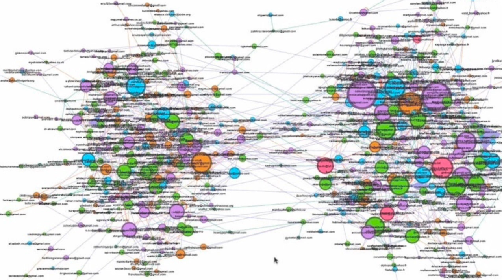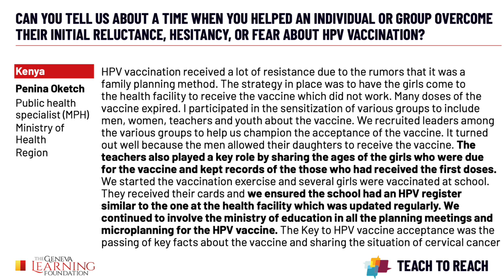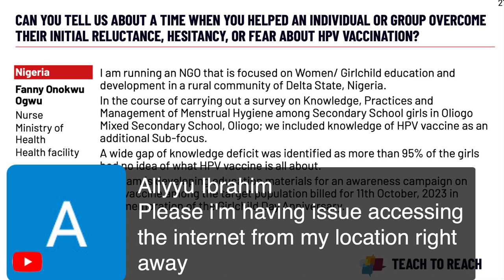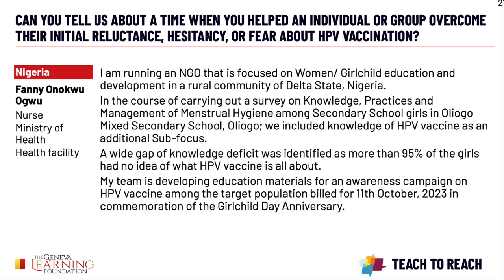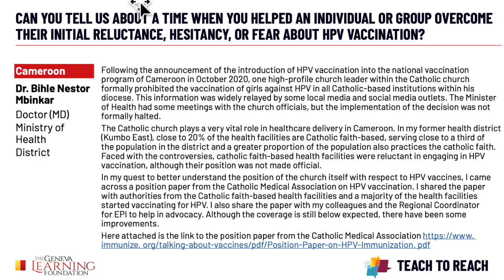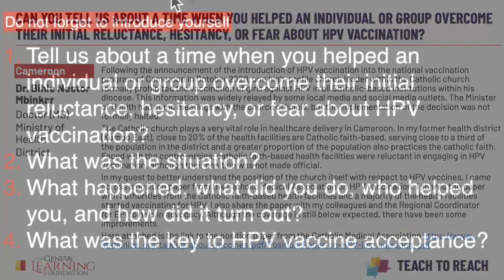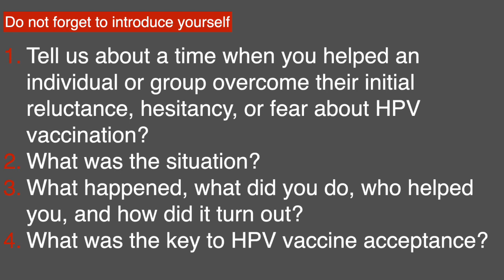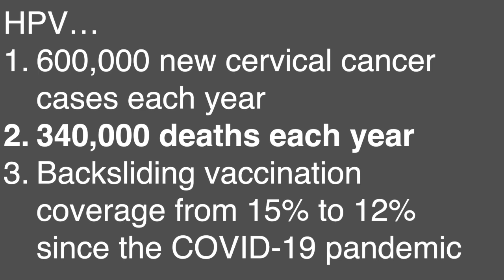Why HPV matters for women who deliver vaccines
Teach to Reach 8 on 16 June 2023
Opening Ceremony: Women Who Deliver Vaccines

Teach to Reach 8 was opened by the Women Who Deliver Vaccines collective, who shared their experience of HPV vaccine introduction to help prevent 340,000 deaths from cervical cancer.

Listen to the voices of Women Who Deliver Vaccines explain why HPV vaccine matters

16,835 health professionals from the frontlines of immunization and primary health care (PHC) are using the power of peer learning to tackle their local challenges through the Teach to Reach global learning-to-action network.

The live event was held on Friday 16 June 2023, focused on one-to-one networking between participants.

Friday’s live event was powerful. However, this live learning moment was just one step of Teach to Reach.